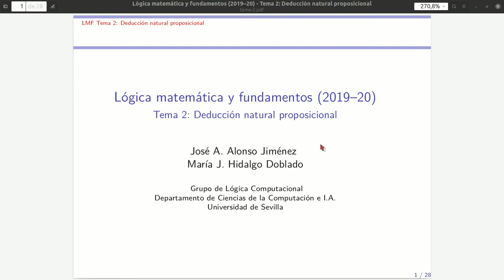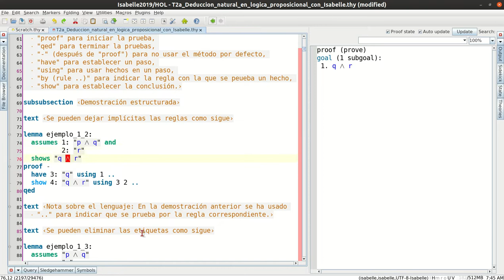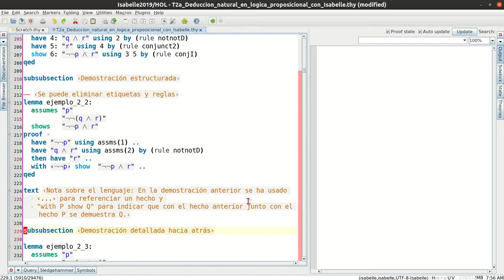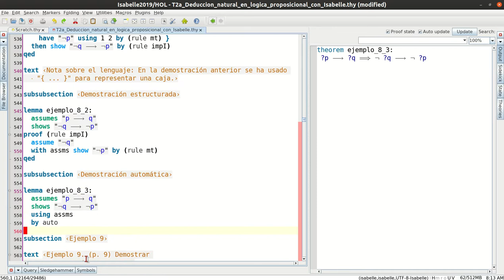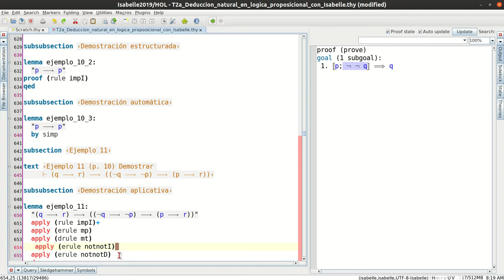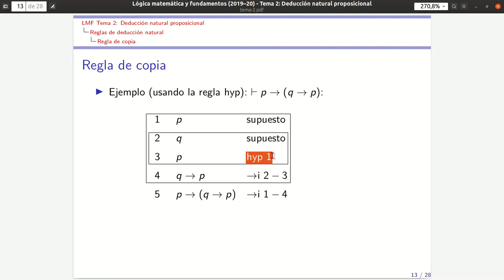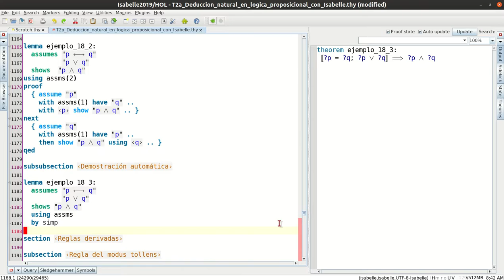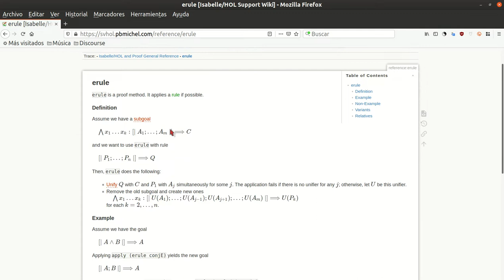Deducción natural proposicional con Isabelle/HOL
Presentación de la deducción natural para la lógica proposicional y su traducción a Isabelle/HOL. El texto de las transparencias se encuentra